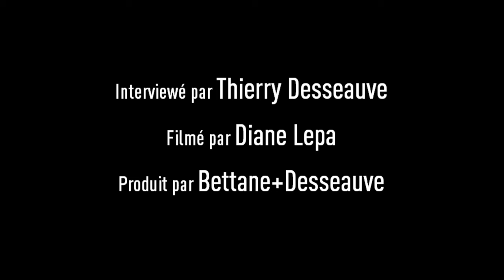Jean-Michel Cazes #7 : « Avec Axa, j’ai participé à la reconstruction de Pichon Baron. »